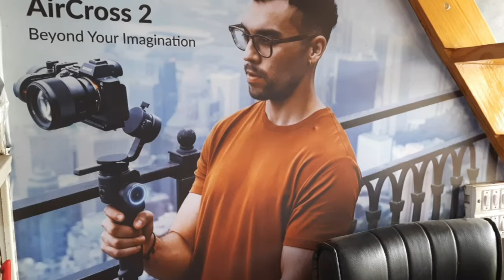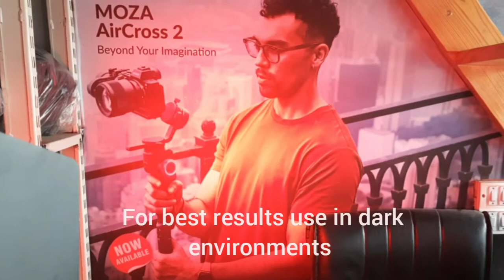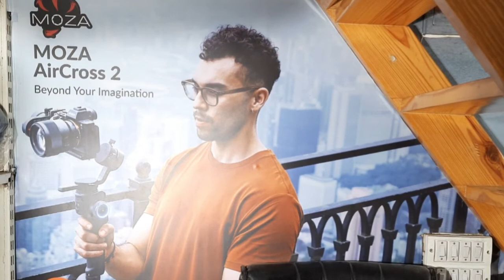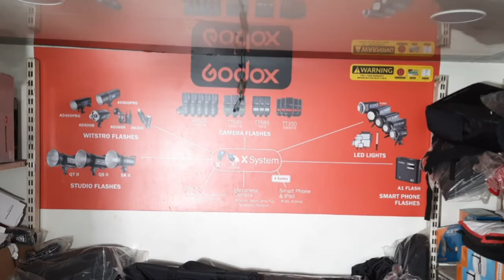Godox Bd 04 barndoor grid gel set, Rft 7 reflector & s2 bracket for creative photo video lighting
Godox accessories for photo flash and video lights